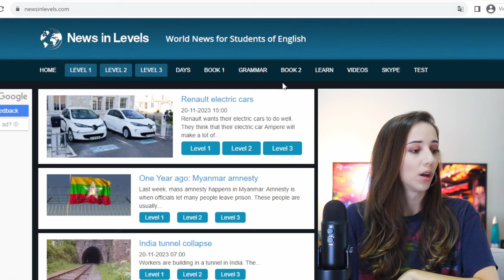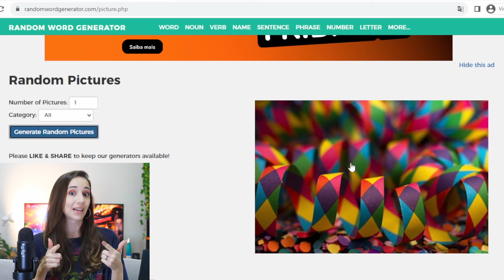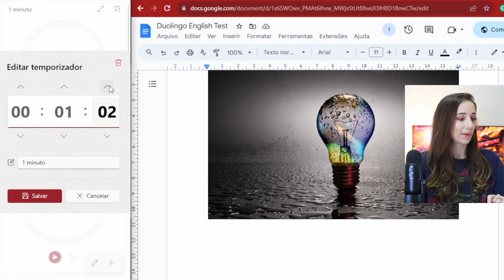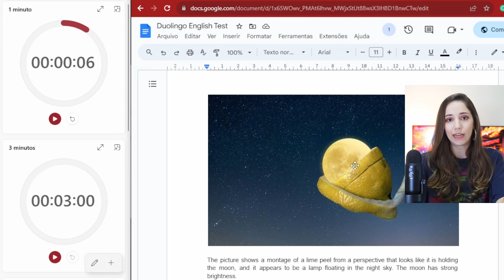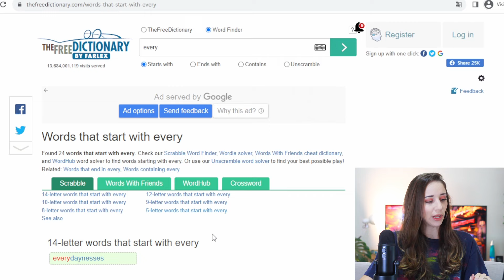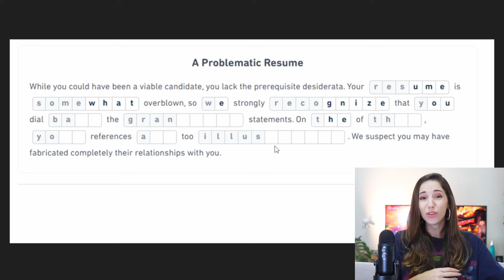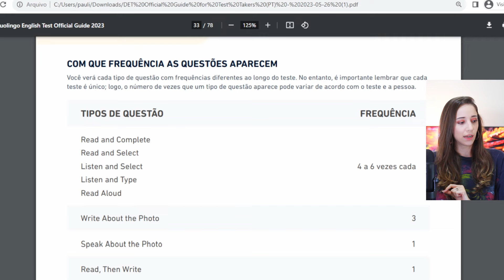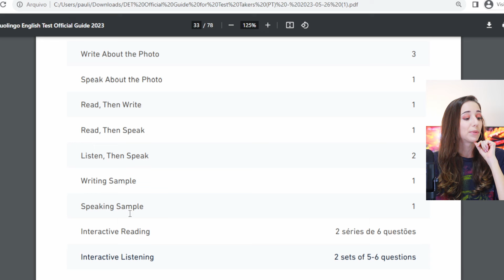Como tirei 140 no Duolingo English Test (copie o que fiz)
😱 INGLÊS EM DOBRO: O curso completo que vai te levar à fluência mais rápido!

*Este vídeo é uma aula liberada do nosso curso

00:00 Como estudei e tirei 140 no DET
00:26 1º site: melhorar vocabulário e reading
03:02 2º site: desenvolver escrita para os exercícios
04:49 Exercício na prática em 60s, igual na prova
07:03 Use essa dica para descrever imagens (falando e escrevendo)
09:30 3º site: como descobrir as palavras do exercício
11:23 Exercício na prática: descobrindo palavras faltantes
13:21 Simulado X Prova real (minhas observações)
14:51 Seu "range" não pode ser grande
15:26 Minhas notas estimadas do simulado do Duolingo
16:14 Tipos de questão da prova e frequência que aparecem
18:44 Dica final: grave-se falando em 1 min e 3 min
19:37 Deixe o like e se inscreva!

Se você está buscando alguma oportunidade internacional e precisa comprovar sua proficiência de inglês, o teste do Duolingo é uma excelente escolha:

✅ Ele é beeem mais barato que o TOEFL e IELTS, que custam cerca de 220 dólares (R$1.200, com a cotação atual). O DET (Duolingo English Test) custa 59 dólares (R$300);
✅ A prova dura uma hora, enquanto que o TOEFL e IELTS levam cerca de 3 a 4 horas;
✅ O nível da prova é mais fácil;
✅ Você pode fazer simulados gratuitos no site oficial, sem precisar gastar com preparatórios ou com escolas que te vendem simulados;
✅ Ele é feito 100% online, sem precisar ir para uma escola presencial, ou viajar até o local de prova (geralmente em capitais e cidades grandes);
✅ Ele considera habilidades integradas, em vez de notas separadas para listening, speaking, writing e reading, então você consegue aumentar sua nota em habilidades que tem mais dificuldade;
✅ Ele é aceito em milhares de universidades do mundo, onde você pensar (Harvard, MIT, Princeton, Stanford...)!

Não estou sendo patrocinada pelo Duolingo, eu só recomendo mesmo porque amei!

Nesse vídeo, veja como tirar nota alta na prova do Duolingo. O Duolingo English Test é uma prova mais acessível, fácil e rápida que outros testes de proficiência em inglês, como o TOEFL e IELTS.

Te dou várias dicas de como estudei, e que você pode copiar o que eu fiz. Funcionou super bem pra mim e pode dar certo pra você também.

Outros links importantes:
✈️ Ganhe Bolsas de Intercâmbio EUA e Europa (Parceria Exclusiva)

Abraço do casal Xavier,
Paula e Felipe